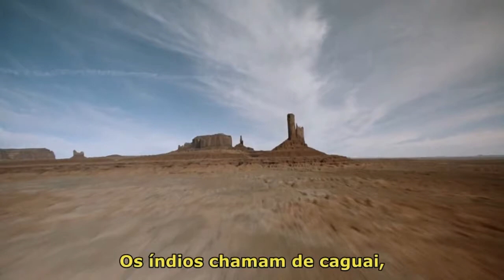THE CELLAR - O PORÃO - 1989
O confronto de uma família com as forças do mal, vindas do passado. O filho de um casal que acaba de comprar uma casa antiga percebe uma estranha presença no porão. Crimes se sucedem, mas ninguém acredita nele.